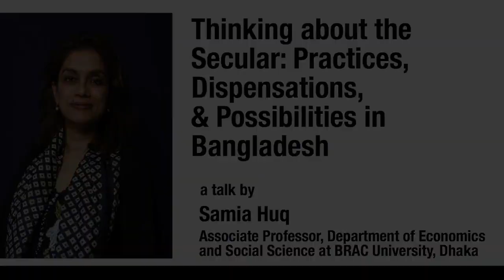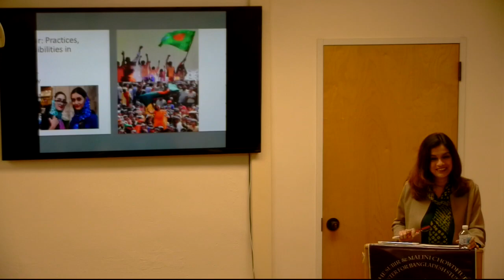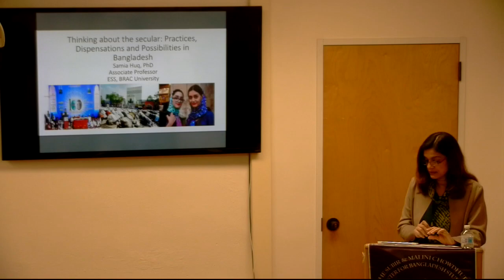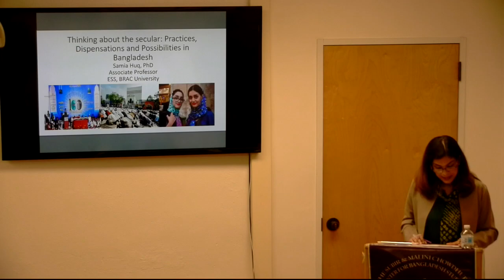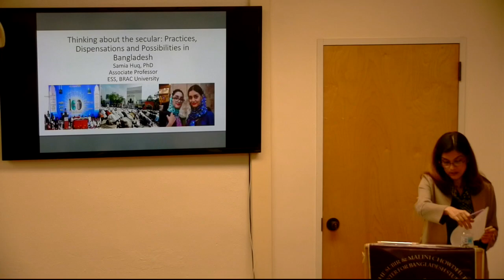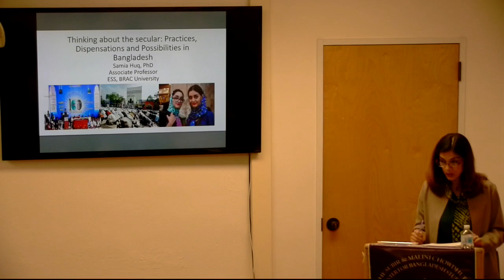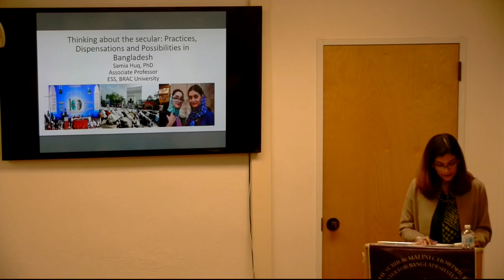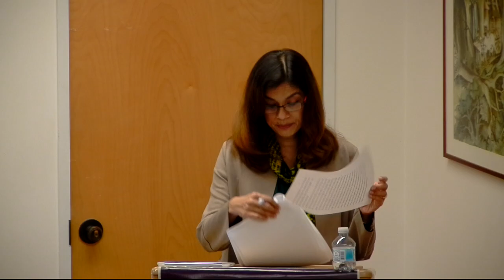Samia Huq | Thinking about the Secular: Practices, Dispensations, and Possibilities in Bangladesh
Lecture | October 2 | 12-1:30 p.m. | Stephens Hall, 10 (ISAS Conf. Room)

Samia Huq is an anthropologist and Associate Professor at the Department of Economics and Social Science at BRAC University, Dhaka. She obtained her PhD from Brandeis University, USA, looking at women’s religious discussion groups in urban Bangladesh. Her current research includes cultural activism of Bengali Muslims of East Pakistan, and the impact of secondary secular and madrasa education on gendered norms and practices, as part of the Initiative on Education, Gender and Growth in Asia. Dr. Huq also coordinates the BRAC University-Georgetown University Speakers’ Forum series on faith and development, which consists of public forums and student engagement with local and international scholars, and activists on topics relevant to faith and development. As part of the collaboration with Georgetown University’s Berkley Center for Religion, Peace and World Affairs, Dr. Huq is also engaged in ethnographic research on faith inspired development actors in two districts of Bangladesh. Dr. Huq has also worked on the Global Life Stories Project with Musawah: For Equality in the Muslim Family. She is a lead author for the chapter on Religions, Worldviews and Society in the International Panel on Social Progress working with scholars from multiple Northers and Southern Universities towards a volume on the meaning and contours of social progress for the 21st century.

Read more about Samia Huq at her WEBPAGE

Established in 2013 with a generous gift from the Subir & Malini Chowdhury Center for Bangladesh Studies at UC Berkeley champions the study of Bangladesh’s cultures, peoples and history. The first of its kind in the US, the Center’s mission is to create an innovative model combining research, scholarships, the promotion of art and culture, and the building of ties between institutions in Bangladesh and the University of California.